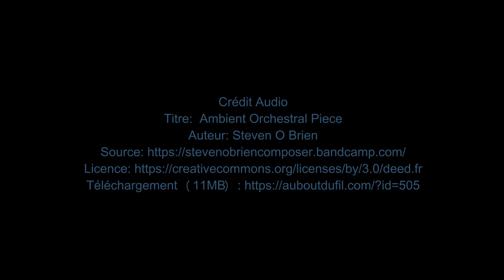Variant martien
Un crayon de couleur bleu, un dessin "automatique", naturel, à l'instinct, on débranche le cerveau et on laisse aller...Ca donne souvent (chez moi) un résultat assez délirant, barré, perché, névrosé? Je rame souvent ensuite à lui trouver une bonne raison d'être...Cette fois-ci, actualité sanitaire oblige, il deviendra le variant Martien de 2040…;-)